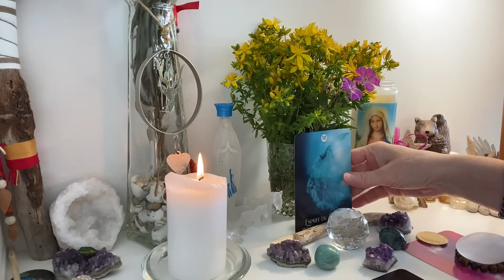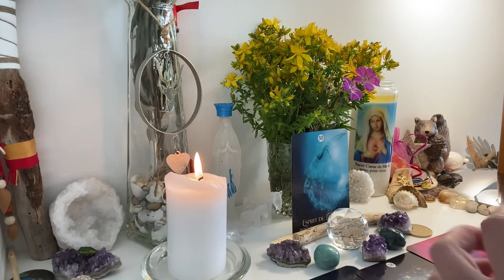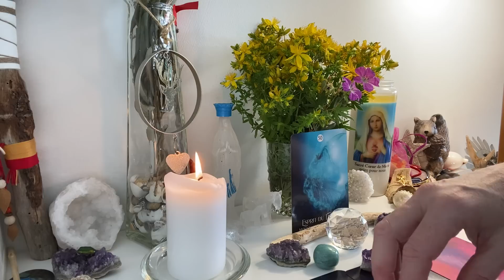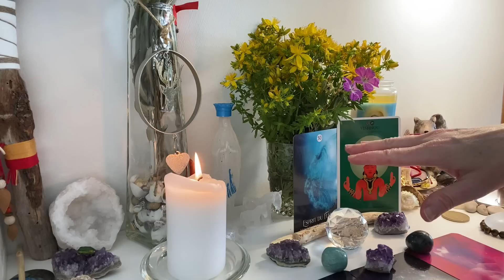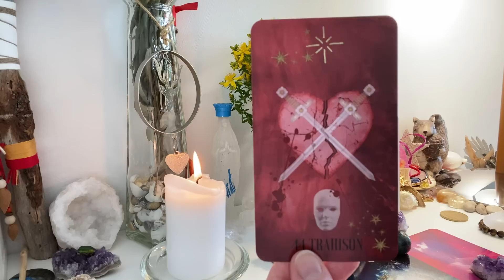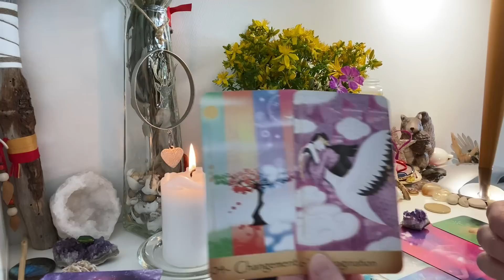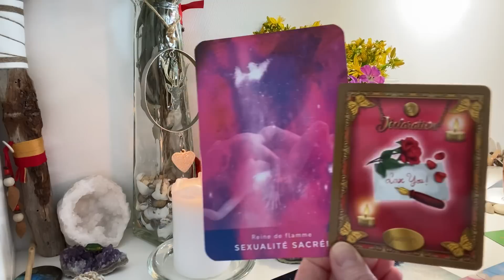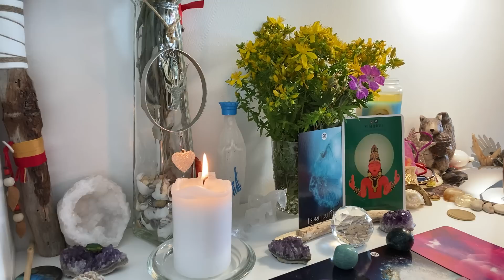✨2 Quel programme époustouflant💐🐝! Heure de VÉRITÉ🌿🪞🧲, SEXUALITÉ SACRÉE❤️‍🔥& DÉCLARATION D’AMOUR💌📲🎰☀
2ème partie de la guidance intemporelle du 30/05/2023, ne retenez que ce qui raisonne en vous.

Aimjy ✨